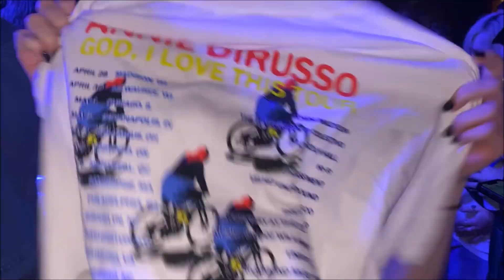Going to the Annie DiRusso Show in Chicago at Lincoln Hall - a Vlog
Omg yall this concert was seriously SO fun and SUCH a full circle moment for me! I can’t even put into words how I’m feeling after because it was great energy. Being able to see all the shows I’ve gone to is also really why I want to keep vlogging them. Sometimes I’ll watch the CRINGE TERRIBLE Panic! At the Disco vlog from high school just to remember where it all started. If there’s something I do love it’s going to shows and making videos LMAO. But for real I’m on an up right now and it’s so freaking nice – enjoy the ups and the downs but damn are the ups just THAT much better. Hope you’re all doing well, thinking of you!

Hi there, I am a 24 year old who has no idea what the hell she is doing with her life so what a better place to take her angst than the internet! My channel is a collection of my ideas, thoughts, and more or less just whatever my brain decides to put out for me!